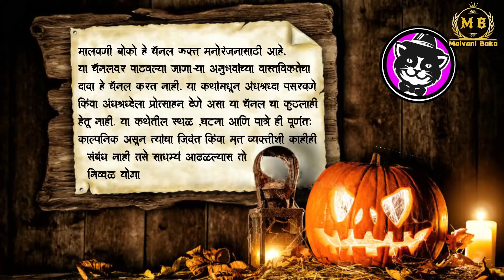गायी म्हशींवर आली काळ रात्र 😰(सत्य अनुभव) गोष्ट15 • भयकथा - 335 • malvani bhaykatha • Malvani Boko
Follow on Facebook : Malvani Boko /मालवणी बोको